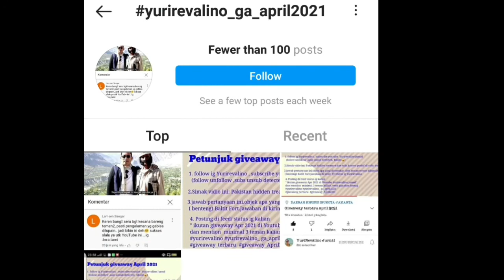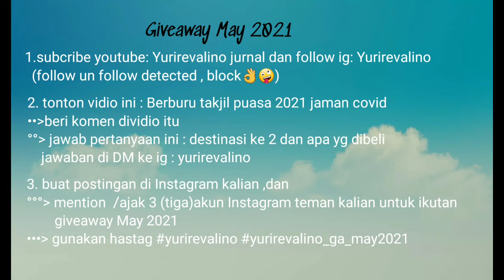Nah ini giveaway terbaru dibulan Mei 2021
Nyata pasti ini nama nama pemenang giveaway periode April 2021 dan Kamu mau menjadi  pemenang giveaway di bulan Mei  2021 ?  Hadiahnya ratusan ribu untuk LIMA orang Pemenang. Ayo , tunggu apalagi,  Ikutan ya!.